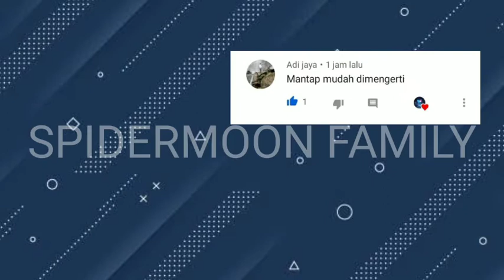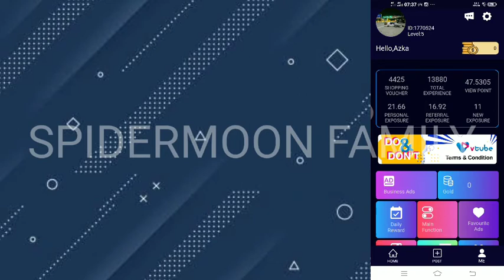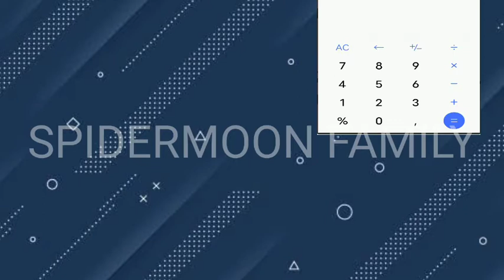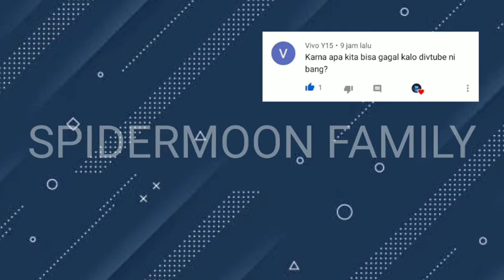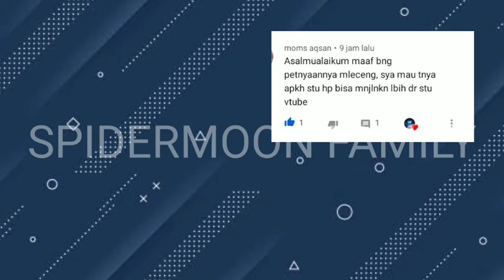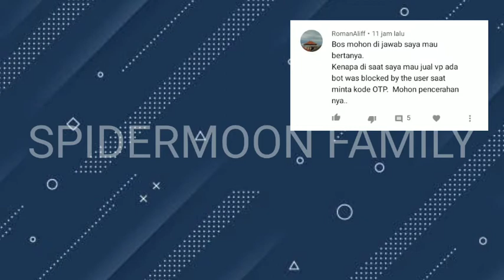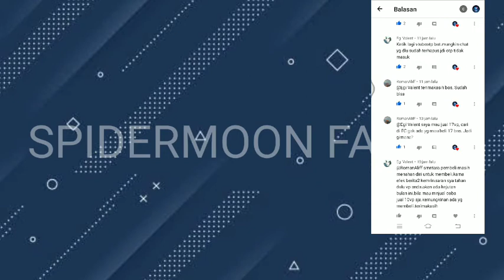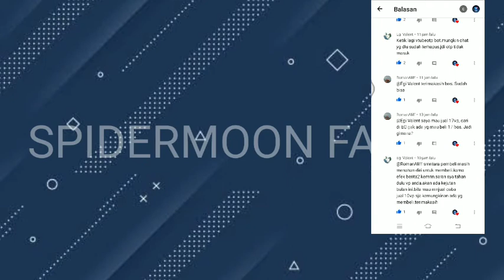KENAPA CUMA VTUBE YANG DI BILANG ILEGAL..?!